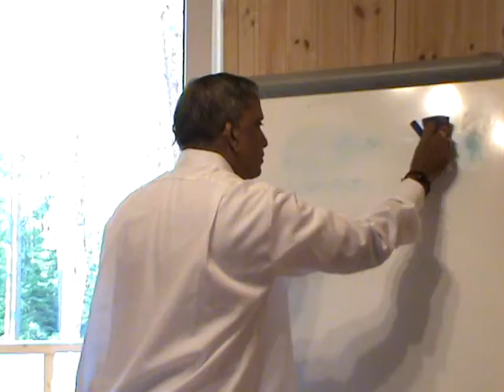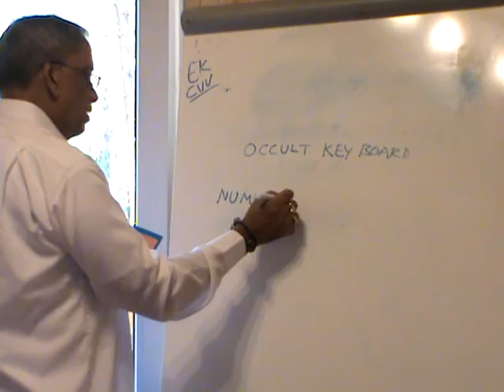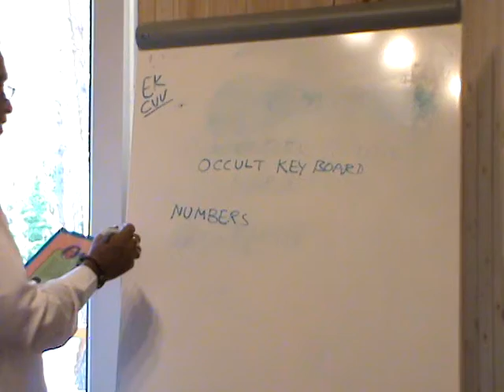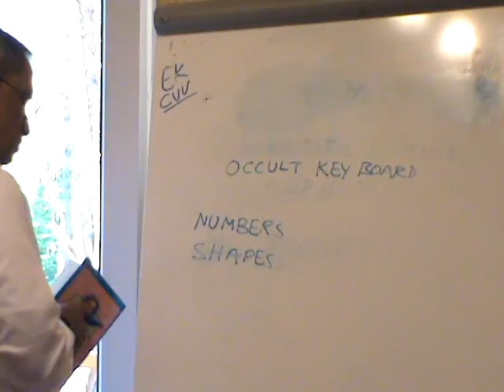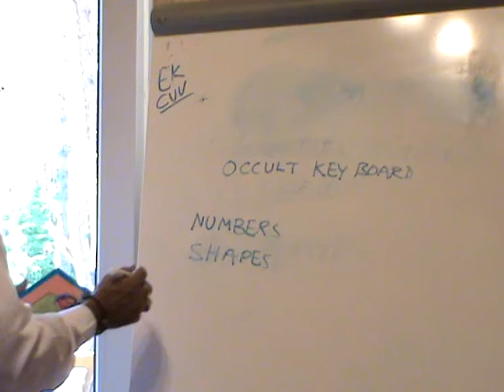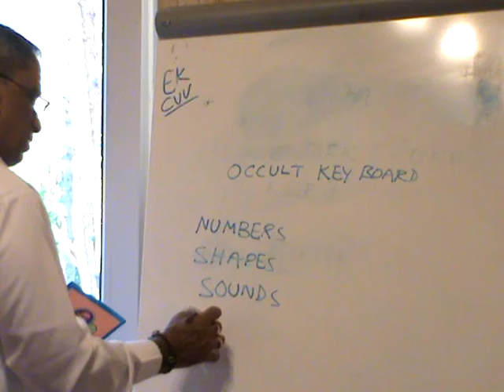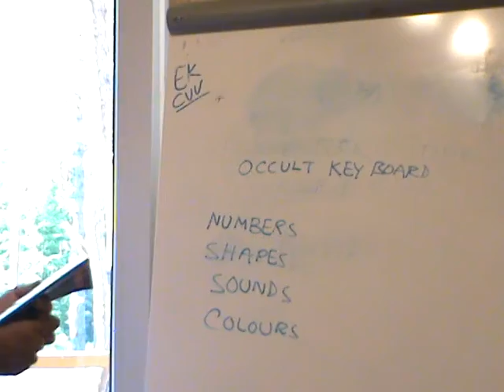Svasthavrtta-4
Svasthavrtta By Sriman Ekkirala Ananta Krishna